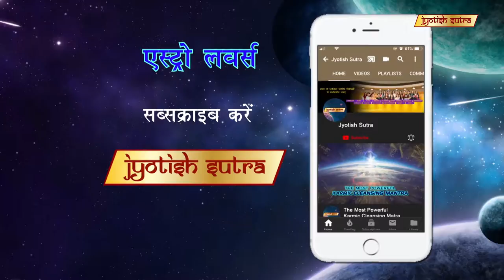एन्जल कैसे आपकी जिंदगी बदल सकते हैं? | Know How Angels Can change Your Life From Falguni Zaveri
Renowned astrologer Falguni Zaveri tells about Gyan, herbal therapy & switch words.